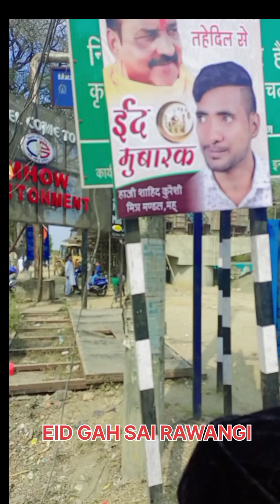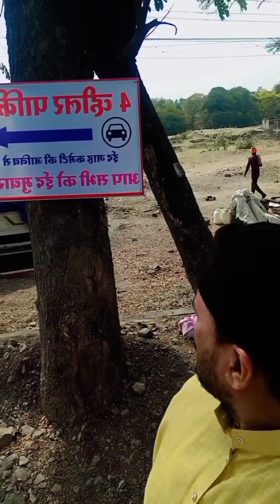EIDGAH 🫂 SAI RAWANGI 🖐🏻EID ☪️SPECIAL VLOG..🎥.| MHOW NEW 📱VLOGGER 🙋🏻‍♂️ FAIZU